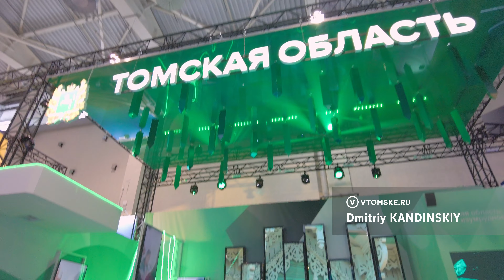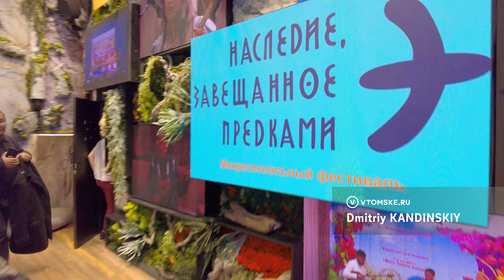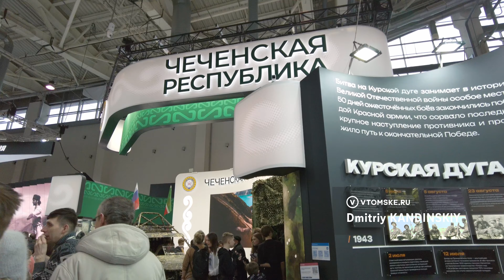Выставка-форум «Россия» на ВДНХ в Москве | 2024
В ноябре 2023 года на ВДНХ в Москве открылась Международная выставка-форум «Россия». Недавно ее продлили до начала июля 2024 года. Ключевым элементом стал павильон №75, где можно познакомиться с особенностями всех российских регионов.